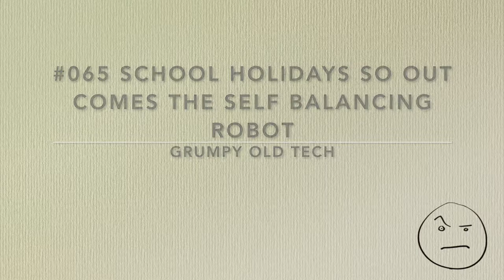#065 School Holidays so out comes the self balancing robot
Just a fun little video of one of my grandkids enjoying the self balancing robot

Google+ - goo.gl/TybZuK